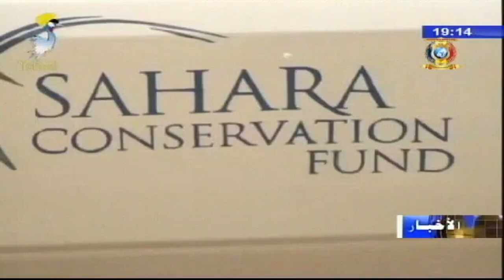عودة مجموعة من حيوانات الأريل إلى تشاد